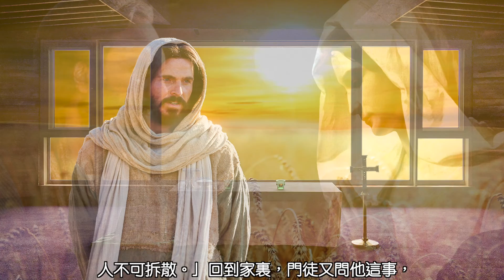常年期第七週 星期五🍀普通話〖馬爾谷福音10:1-12〗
馬爾谷福音10:1-12（天主所結合的，人不可拆散。）

那時候，耶穌來到猶太境界，約旦河的對岸，群眾又聚集到他那裏，他又照常教訓他們。有些法利塞人前來問耶穌：「許不許丈夫休妻？」意思是要試探他。耶穌回答他們說：「梅瑟吩咐了你們什麼？」他們說：「梅瑟准許了寫休書休妻。」耶穌對他們說：「這是為了你們的心硬，他才給你們寫下了這條法令。但是，從創造之初，天主造了他們一男一女。為此，人要離開他的父母，依附自己的妻子，二人成為一體，以致他們再不是兩個，而是一體了。所以，天主所結合的，人不可拆散。」回到家裏，門徒又問他這事，耶穌對他們說：「誰若休自己的妻子而另娶，就是犯奸淫，辜負妻子；若妻子離棄自己的丈夫而另嫁，也是犯奸淫。」